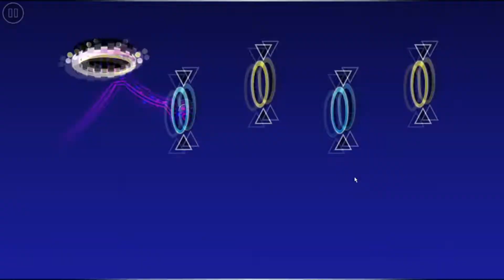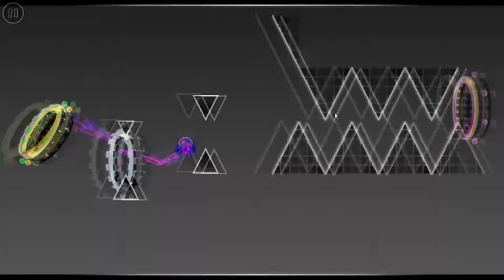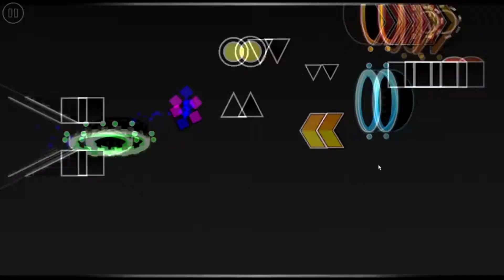The Three Deimos Layouts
Layouts I made for fun.

▬ Layouts  ▬▬▬▬▬▬▬▬▬▬
00:00 Before The Deimos
01:01 Inside The Deimos
02:09 Outside The Deimos

NOTE: NoClip and cuts were used to record.